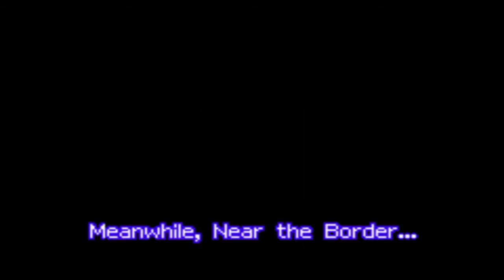Let’s Play Mario & Luigi: Superstar Saga - Episode 12: Doing Hand Stuff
We may have saved the Beanbean Kingdom, but that doesn’t change the fact that we’re now trapped on an island with some weird creatures that are reminiscent of Mr. Saturns from the “Mother” series. Though fortunately for us, getting off of the island’s as easy as each of the Mario Bros. learning how to control a different element with their hands- fire for Mario and electricity for Luigi- and a short jaunt under the sea while catchy music plays in the background.
Though little do the Mario Bros. know that while Cackletta may be down, she’s far from out thanks to a chance encounter with a certain Koopa who can’t seem to catch a break this game.